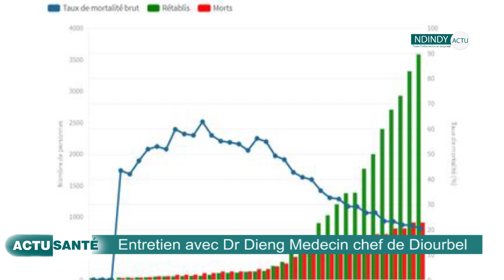Entretien Exclusive:Avec Docteur Dieng Medcin Chef De La région de Diourbel « Malade Yifi Nékon..."